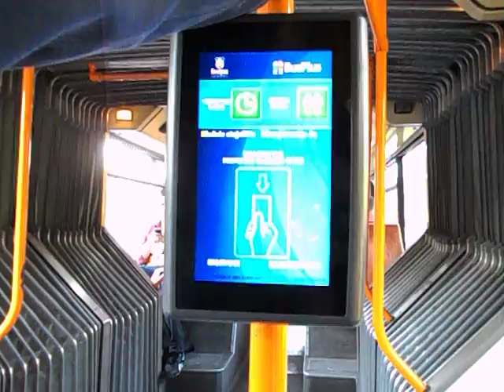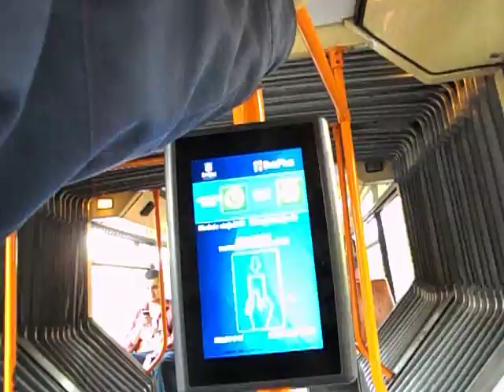Građanska kontrola-41(40)-Pretnje lomljenja kamere-25.10.2013.-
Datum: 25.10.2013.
Linija: 41 (40).
Smer: Od Banjice ka centru grada.
Posle nekoliko minuta relativno mirnog razgovora (taj prvi deo nije snimljen, pošto putnik nije nameravao da se raspravlja), "kontrolor" se odvažio da zaustavi trolejbus, ali kako putnik nije izašao, ušao je nazad u vozilo i počeo je da mu preti lomljenjem kamere ???!!!
Smetalo mu je sve, a naročito snimanje.
Telefonom je tražio pomoć i pokušavao da pridobije naklonost ostalih putnika.
Nije mu uspelo.
On spada u onih 700 "kontrolora", koje plaćaju svi građani iz budžeta od jula 2013.
Putnik je izašao iz vozila gde je i nameravao, a "kontrolor" je nastavio svojim putem ...